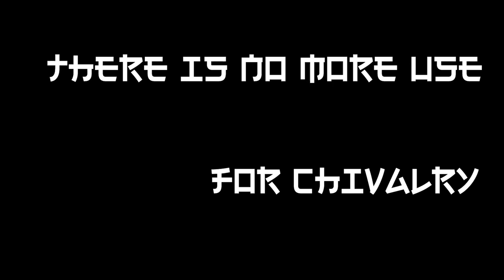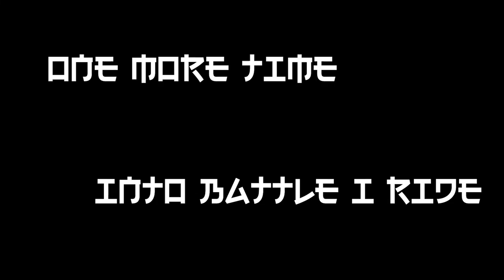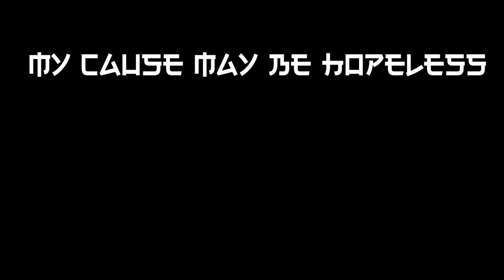Countess - Last Man Of Honour [official video]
Countess - Last Man Of Honour - from 'Banners Of Blood' (2021)

Lyrics:

I witness the end of the old ways
I face the dawn of the modern age
My fathers cry beyond the grave
My culture dies I feel their rage

On the grim altar of progress
All I held dear is turned to dust
The meaning of honour to be lost
Corruption is king and bow we must
Bow we must

Battle no longer a matter of honour
War has become a faceless industry
Heritage no longer has any value
There is no more use for chivalry

Yet I shall not bow, I shall fight
For all that I believe to be right
I gather men who still are true
To the lofty world once we knew
Once we knew

(chorus)
Last man of honour, standing with pride
Strong and defiant, steel by my side
My cause may be hopeless and though I shall fall
I die with honour, gallant and tall

Polish my blade and saddle my steed
One more time into battle I ride
The new order shall face my wrath
For our blood, our honour, our pride

I meet the enemy of the field of woe
Long I stand against a stronger foe
Until at last my blade is shattered
And I must fall, torn and battered
Torn and battered

(chorus)